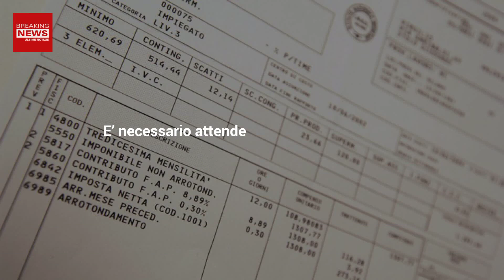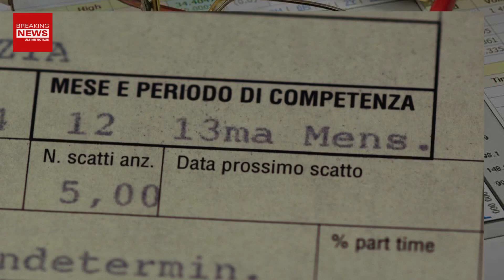Tredicesima Mensilità: Il Governo Cambia Tutto!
Il governo Meloni sta valutando un importante cambiamento sulla tredicesima mensilità di dicembre. La delega fiscale prevede un intervento sulla prossima manovra.